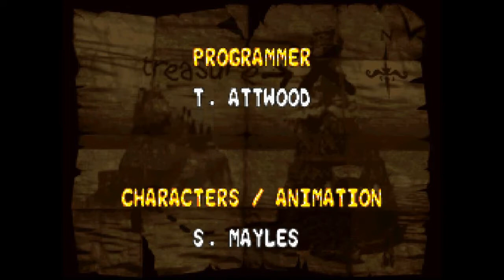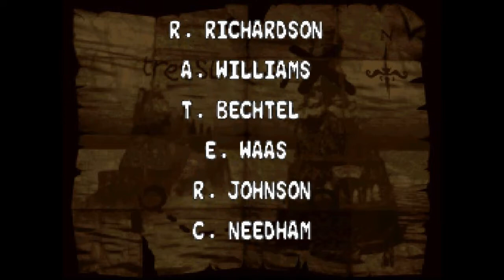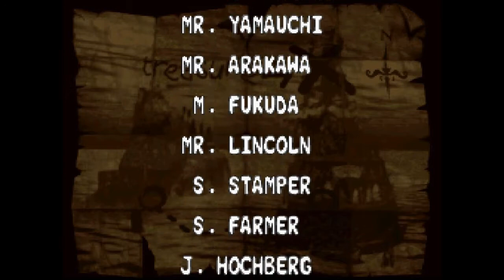Diddys Kong Quest 013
Gameplay do jogo: Diddy's Kong - Quest.
Episódio: 13 de 13 (Final)

Titulo original: Donkey Kong Country 2 Diddy's Kong - Quest
Titulo em português: Não possui
Produtora: Rareware
Game player: Terrorssauro